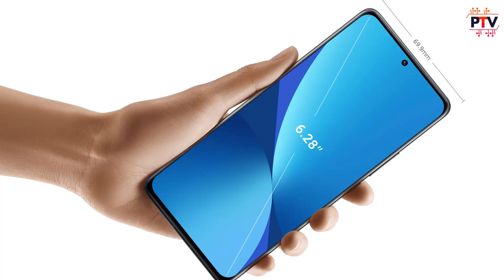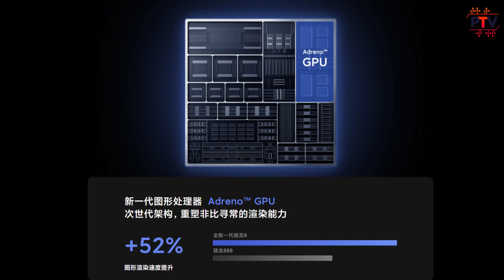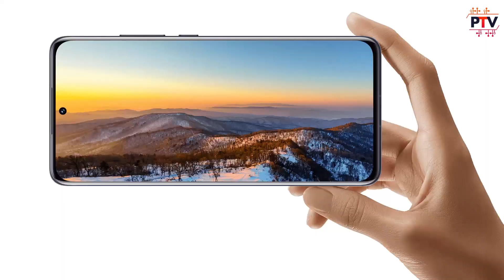XIAOMI 12 🔥🔥| The Good Looking Monster..! [HINDI]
Hello Guys,

About this video:

Hello Guys,

Is video me humne baat ki hai XIAOMI 12 k specifications and features ki. I hope apko ye video pasand aayega.

Thanks